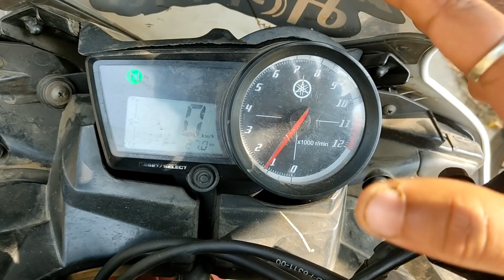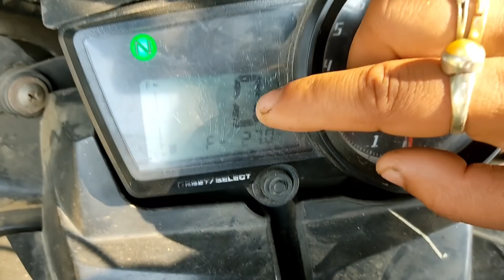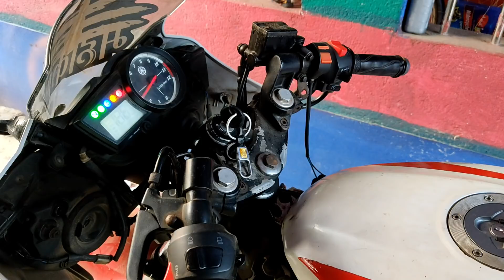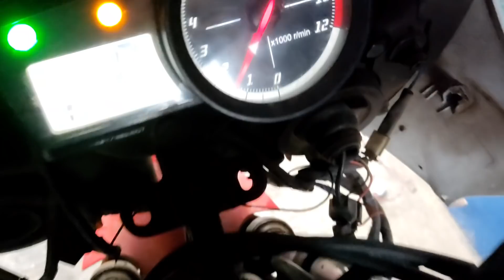R15 V2 | Full Restored & Modified to R3 | Ep 1 | Topic-Throtle body & Fuel pump & Injector Service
R15 V2 | Full Restored & Modified to R3 | Part 1 | Topic-Throtle body & Fuel pump & Injector Service

40 Pc Socket Tool Kit Socket Set(Packof40)Rs-293/-
Rear Laguage carrier Himalayan type
4 Pc LED indicaters
Custom Normal Tail Light
RX 100 Headlight